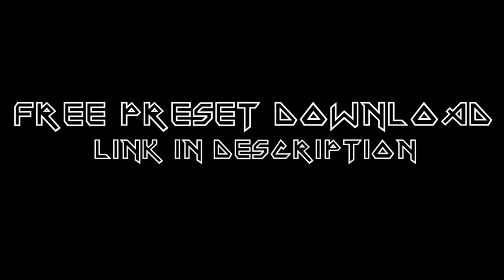JANICK GERS TONES - IRON MAIDEN - MASH-UP (GUITAR COVER) - FRACTAL AXE FX II / FREE PRESET DOWNLOAD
I've tried for many years to get the sound like Janick Gers for my Italian Iron Maiden Tribute Band.
These are my last presets: clean, rhythm, dub and solo.
I've replicated the analog gear, Marshall JMP-1 and Mesa Studio Preamp.

I've played:
- The reincarnation of Benjamin Breeg
- Fear Of The Dark
- Ghost Of The Navigator